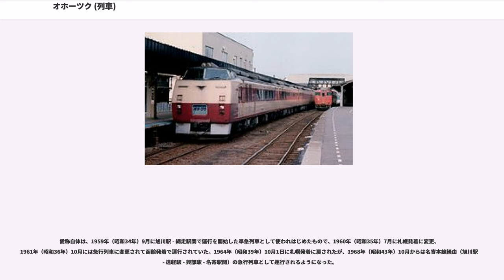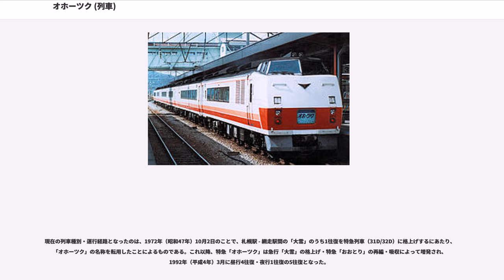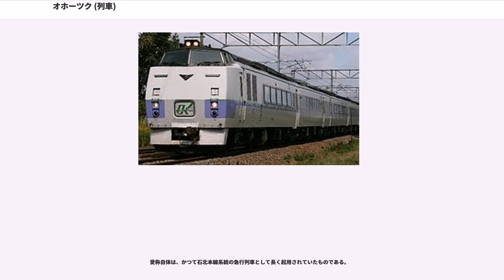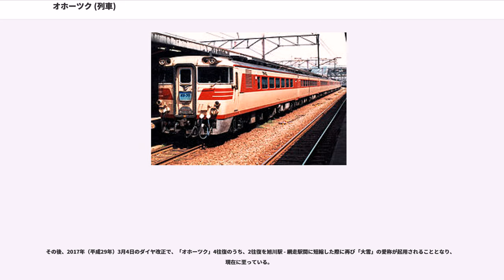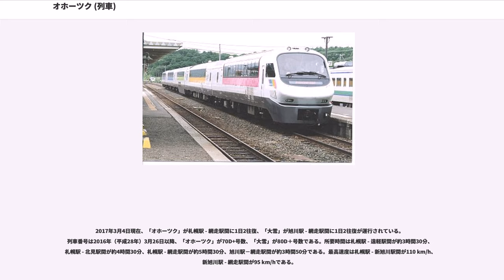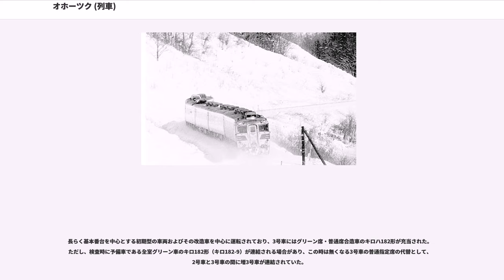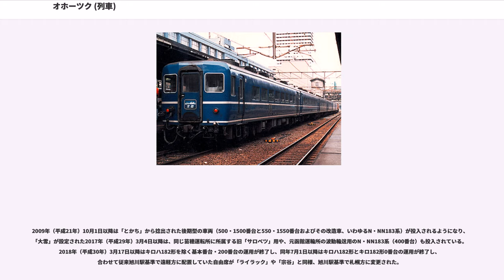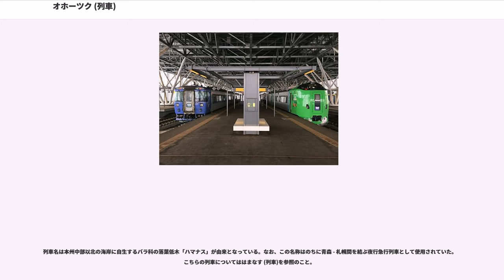オホーツク (列車)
オホーツクは、北海道旅客鉄道（JR北海道）が札幌駅 - 網走駅間を函館本線・宗谷本線・石北本線経由で運行する特別急行列車。

本項では同じく宗谷本線・石北本線を経由し、旭川駅 - 網走駅間で運行される特急「大雪」（たいせつ）のほか、石北本線で運行されていた優等列車の沿革についても記述する。

愛称自体は、1959年（昭和34年）9月に旭川駅 - 網走駅間で運行を開始した準急列車として使われはじめたもので、1960年（昭和35年）7月に札幌発着に変更、1961年（昭和36年）10月には急行列車に変更されて函館発着で運行されていた。1964年（昭和39年）10月1日に札幌発着に戻されたが、1968年（昭和43年）10月からは名寄本線経由（旭川駅 - 遠軽駅 - 興部駅 - 名寄駅間）の急行列車として運行されるようになった。

現在の列車種別・運行経路となったのは、1972年（昭和47年）10月2日のことで、札幌駅 - 網走駅間の「大雪」のうち1往復を特急列車（31D/32D）に格上げするにあたり、「オホーツク」の名称を転用したことによるものである。これ以降、特急「オホーツク」は急行「大雪」の格上げ・特急「おおとり」の再編・吸収によって増発され、1992年（平成4年）3月に昼行4往復・夜行1往復の5往復となった。

しかし、2006年（平成18年）3月17日には、同日発の列車をもって夜行の9・10号の定期運転が終了（臨時運行は2008年（平成20年）3月16日発まで運行）し、昼行のみ4往復の体制となり、2017年（平成29年）3月4日のダイヤ改正では4往復のうち、日中の2往復を旭川駅で系統分割し「ライラック」「大雪」として分離したため、以降2往復の運転となっている。

列車名は北海道北東部に広がるオホーツク海に由来する。日本国有鉄道・JRを通じ、唯一ロシア語を由来とする名称が愛称となっている列車である。

愛称自体は、かつて石北本線系統の急行列車として長く起用されていたものである。

1951年（昭和26年）4月に函館駅 - 網走駅間の夜行急行列車（旭川駅 - 網走駅間は普通列車）に与えられたのが始まりで、1968年（昭和43年）10月1日ダイヤ改正では、石北本線経由の急行の列車名をすべて「大雪」に統合したため、全6往復の布陣となった。しかし、「オホーツク」への格上げ等により、1985年（昭和60年）3月14日には昼行の1・2号（旭川駅 - 遠軽駅 - 名寄駅間、名寄本線経由）、夜行の3・4号（札幌駅 - 網走駅間）の2往復となり、翌年11月には夜行列車のみが残っていたが、1992年（平成4年）3月14日ダイヤ改正で、「オホーツク」9・10号として格上げ・編入され、愛称が消滅した。

その後、2017年（平成29年）3月4日のダイヤ改正で、「オホーツク」4往復のうち、2往復を旭川駅 - 網走駅間に短縮した際に再び「大雪」の愛称が起用されることとなり、現在に至っている。

列車名は「大雪」は北海道中央部にそびえる大雪山が由来となっている。

2017年3月4日現在、「オホーツク」が札幌駅 - 網走駅間に1日2往復、「大雪」が旭川駅 - 網走駅間に1日2往復が運行されている。列車番号は2016年（平成28年）3月26日以降、「オホーツク」が70D+号数、「大雪」が80D＋号数である。所要時間は札幌駅 - 遠軽駅間が約3時間30分、札幌駅 - 北見駅間が約4時間30分、札幌駅 - 網走駅間が約5時間30分、旭川駅－網走駅間が約3時間50分である。最高速度は札幌駅 - 新旭川駅間が110 km/h、新旭川駅 - 網走駅間が95 km/hである。

苗穂運転所に所属するキハ183系気動車が使用される。4両編成での運転を基本としており、2号車がグリーン車指定席、1号車と3号車の半室（旭川駅基準で遠軽方）が普通車指定席、3号車の残り半室と4号車が普通車自由席となる。

長らく基本番台を中心とする初期型の車両およびその改造車を中心に運転されており、3号車にはグリーン席・普通席合造車のキロハ182形が充当された。ただし、検査時に予備車である全室グリーン車のキロ182形（キロ182-9）が連結される場合があり、この時は無くなる3号車の普通指定席の代替として、2号車と3号車の間に増3号車が連結されていた。

2009年（平成21年）10...